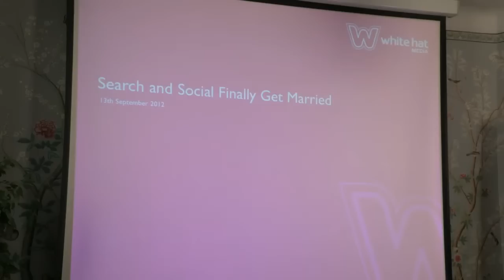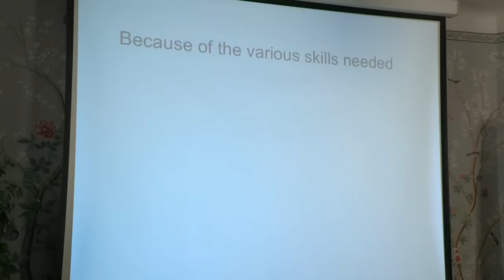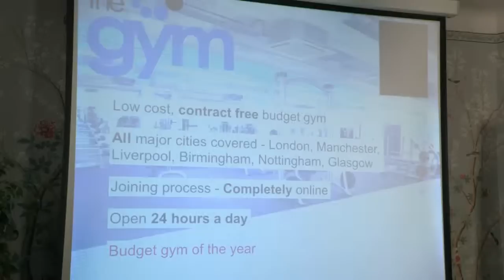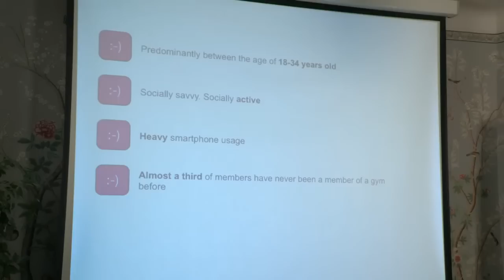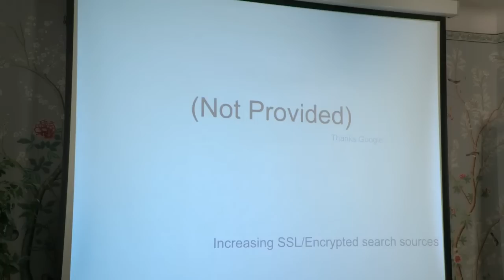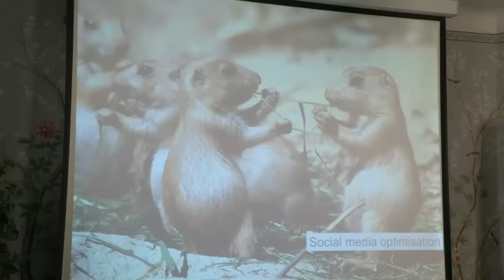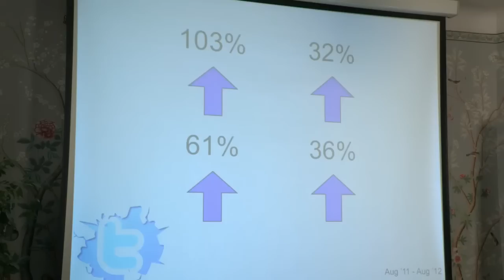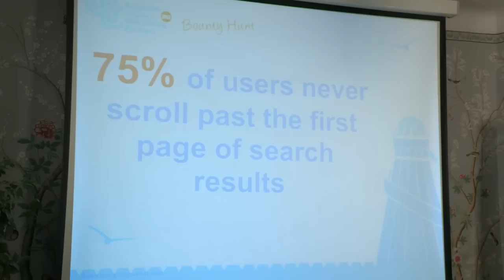Search and Social Finally Get Married: Full Version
With social adoption from consumers on the rise and richer, more fulfilling social experiences being offered, the lines between SEO and social are blurring.

Both SEO and social have their own strategy, but ultimately they should aim to complement each other and work together in a fully integrated way.

Here is the full version of Community Manager Steven Gradidge's talk at Brighton Digital Marketing Festival 2012, hosted at Brighton's Royal Pavilion. Introduction by Jeremy Spiller.